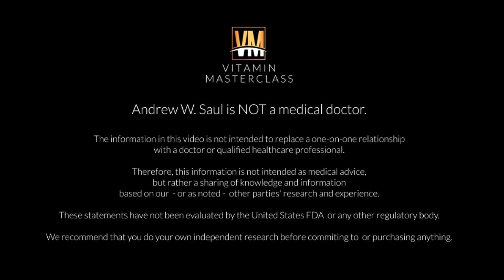QA #18 Intravenous vitamin C & ozone therapy for cancer